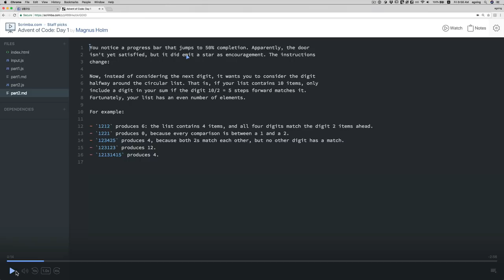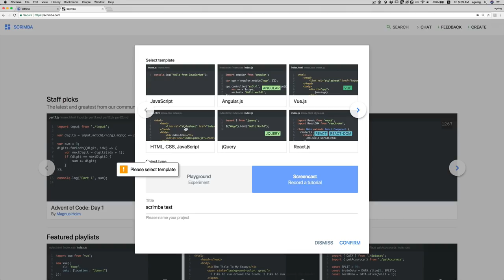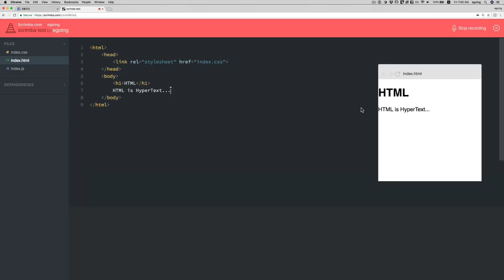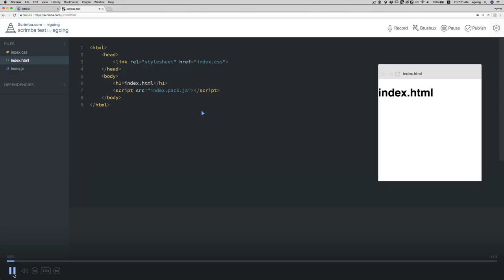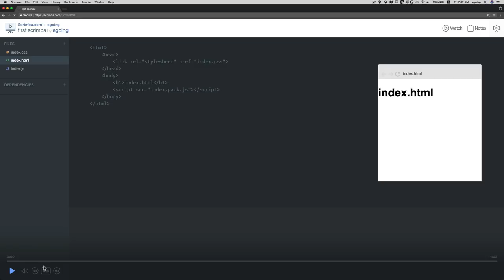개발자 도구 - 코드까지 녹화한다. scrimba.com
코드까지 녹화해주는 흥미로운 서비스 scrimba를 소개합니다.
아래 주소에 샘플이 있습니다.